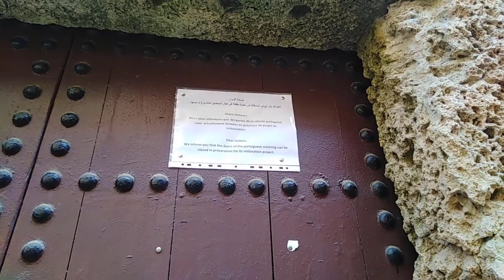أهم الوجهات السياحية في مدينة الجديدة المدينة القديمة المعلمة التاريخية بمدينة الجديدة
الجَدِيدَة مدينة  ساحلية و عاصمة إقليم الجديدة. مدينة ساحلية تطل على المحيط الأطلسي وموقعها بين المدن هو على الشكل التالي: من الشمال مدينة الدار البيضاء ومن جهة الشرق مدينة مراكش ثم مدينة آسفي من جهة الجنوب، وموردها الأساسي من الماء هو وادي أم الربيع، الذي يفصل بينها وبين مدينة آزمور. كانت عاصمة لجهة دكالة عبدة قبل أن يُلحَق الإقليم بجهة الدار البيضاء سطات. يبلغ عدد سكان بلدية الجديدة قرابة 220 ألف نسمة . أقامَ بها البرتغاليون إحدى أهم مستعمراتِهم في المغرب وآخرها على الإطلاق. أغلب سكان الجديدة من منطقة دكالة وقد شهدت نموا ديموغرافيا كبيرا منذ الثمانينيات بسبب الشركات الصناعية التي استقرت بها بسبب قربها من الدار البيضاء وكذالك جذبت الناس للإستقرار فيها بسبب جوها المعتدل طيلة السنة وشواطئها الجميلة.